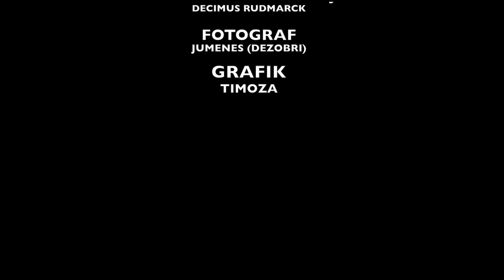Chokarella Randevou Salon Du Cadeau - 9ème Edition @HOTEL KARIBE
Chokarella Randevou Salon Du Cadeau - 9ème Edition
05/12/2015
@HOTEL KARIBE